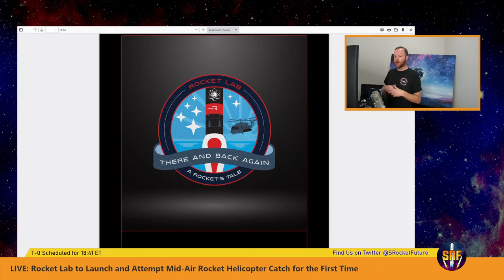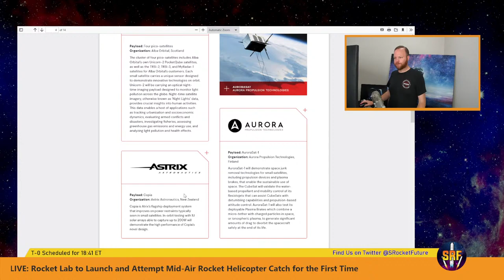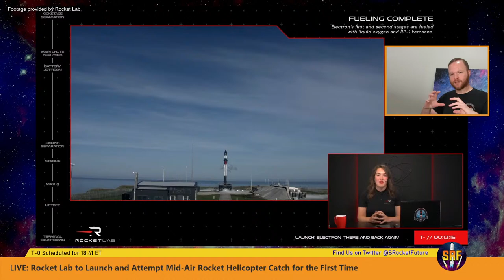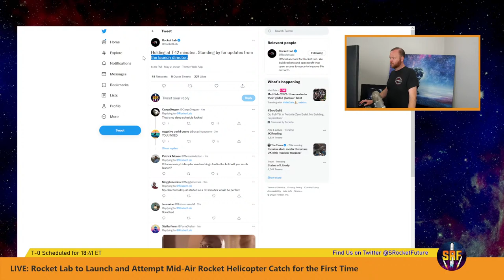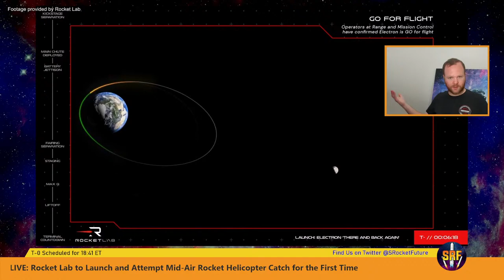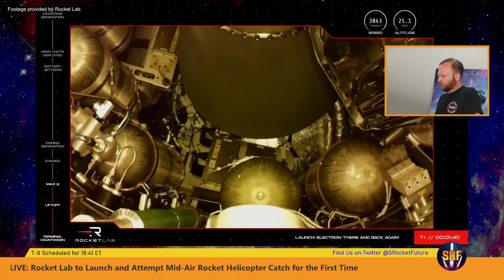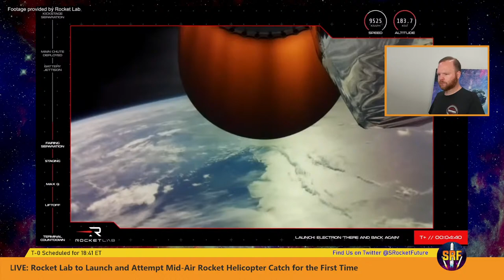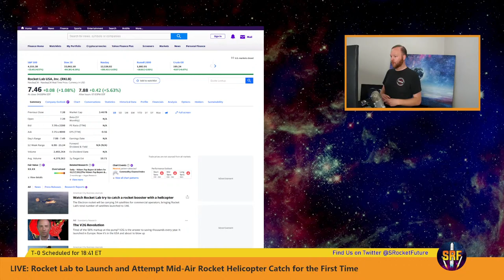Replay: Rocket Lab Launch and Mid-Air Rocket CATCH ATTEMPT!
Tune in to watch Rocket Lab launch and CATCH the Electron rocket for the first time ever!

Thumbnail Photo Credit: Rocket Lab/Trevor Mahlmann

Music lofi girl lofi hip hop music on Spotify